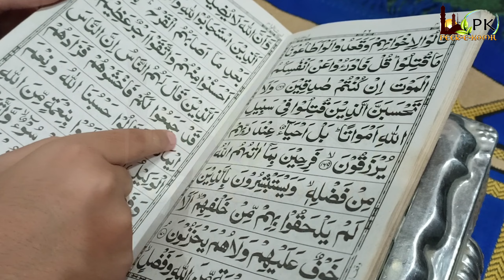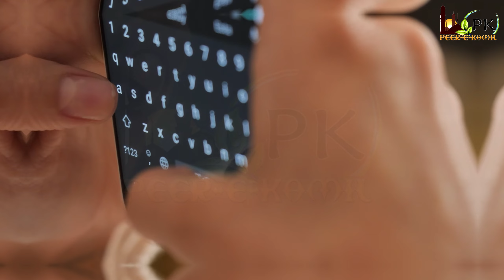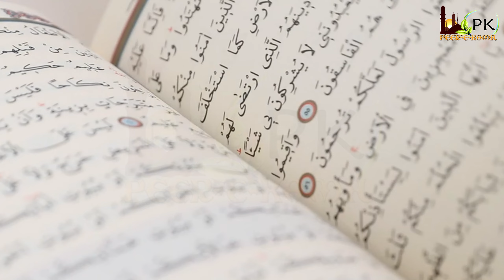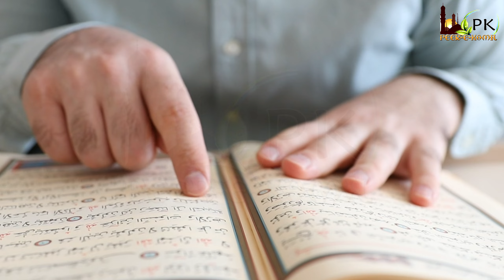Rizq K 300 Darwaze Kholne Ka Wazifa | Surah Ikhlas Ka Amal | Qul Hu Allahu Ahad ka Qurani Wazifa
Surah Ikhlas was revealed in Makah and it has 4 verses. Enumeration of this surah brings a price fellow to reciting one- third of the Quran. It's one of the most recited Surahs of Quran and Muslim each across the world study it as one of the first Surahs when learning passages from Noble Quran. Reciting Surah Ikhlas will give protection against every kind of affliction andcalamity.However, psychic attacks, and vicious magic spells, If surah Ikhlas is recited on regular base it'll break magic and fully destroys necromancy. Surah al Ikhlas is a means of remission of sins. Make all Halal wishes come true while reciting Surah Ikhlas. House in Jannah. ProphetMohammed( SAW) said “ Whoever recites Qul Huwa Allaahu Ahad ten times; Allah will make for him a house in Paradise. ”( Saheeh al- Jaami). Person who recites this Surah gets Success in business. Once you recite this Wazifa Allah Almighty may bless you with all you ever wanted. In-Sha-Allah!

Asslam-o-Alaikum our Dear & Respectable viewers! Welcome to the Official Channel of " Peer-e-Kamil "